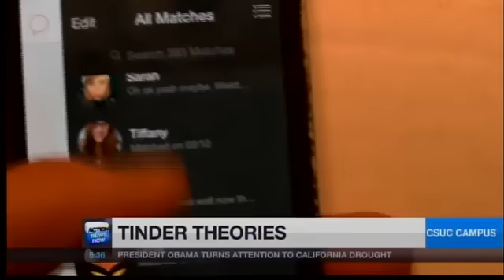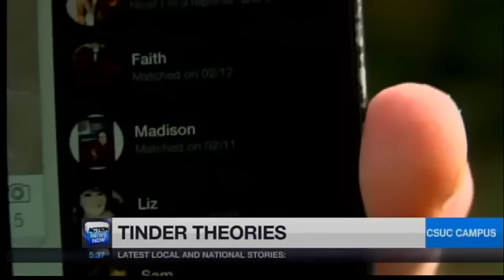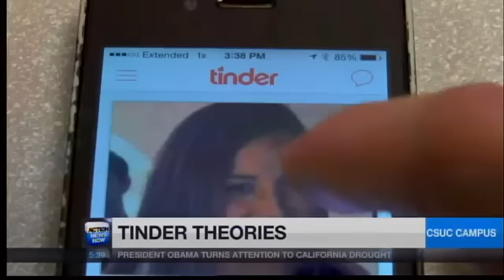Tinder Theories: A Modern Look at Love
2/14 Valentine's Day PKG Action News Now @ 5.